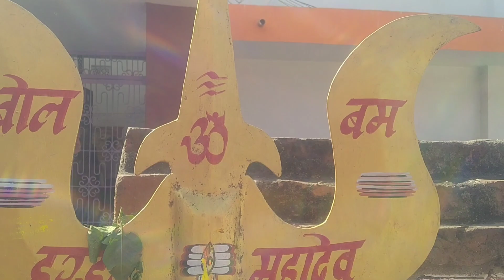मरिया मठ धाम वीडियो।।। मरिया मठ धाम वीडियो।।। मेंशन ब्लॉग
maria madha ty
maria matha songs
maria matha
maria mathew
mariya math
maria matha channel
maria matha telugu songs
mariya madha tv live today
maria matha youtube channel
patna maurya mathmariyah mariyah song
mariah may
mariah may vs
mariyah mariyah
mariyah mehndi dance
mariah marie
mariyah med
mariyah minta maaf
mariyah m
marah marah pekerjaMention Vlog में स्वागत है आपका। यह एक vlog चैनल है, जहां मैं आपको विभिन्न स्थानों का सैर कराता हूं, और आपको उनके बारे में जानकारी देता हूं। मेरा मकसद है कि मैं आपको दुनिया की सुंदरता, संस्कृति, प्रेम, सहानुभूति, संवेदनशीलता, महिला सशक्तिकरण, पर्यावरण संरक्षण, मानवाधिकार और कई अन्य पहलुओं से परिचित कराऊं।

मुझे प्रेरणा मिलती है, जब मुझे पता चलता है कि मेरे vlog से कोई फ़र्क़ पड़ता है, कोई ख़ुश होता है, कोई सीखता है, कोई प्रेरित होता है, कोई प्रेम करता है, कोई सहमत होता है, कोई समरस होता है, कोई समान होता है, कोई सम्मान करता है, कोई सम्मान पाता है।
इस चैनल के विडियो के माध्यम से मैं लोगो को इस खूबसूरत दुनिया का सैर करना चाहता हूं।इस खूबसूरत दुनिया को वीडियो में देखने के पश्चात आपको एहसास होने लगेगा की हमारा  इस दुनिया में जन्म सैर करने के लिए ही हुआ है।